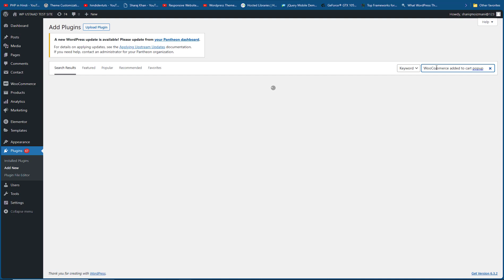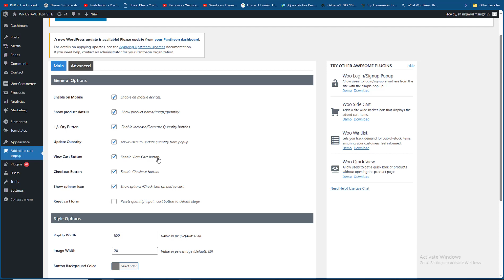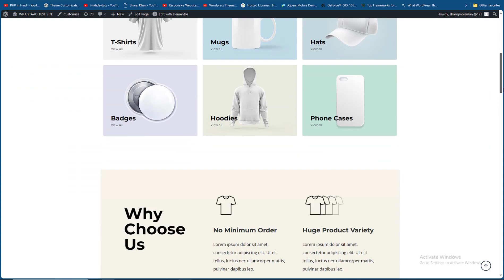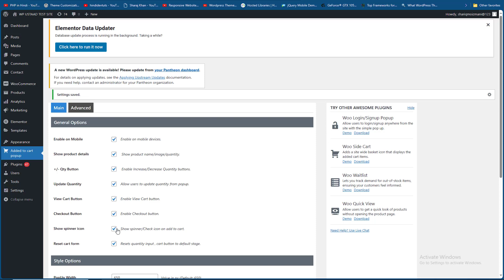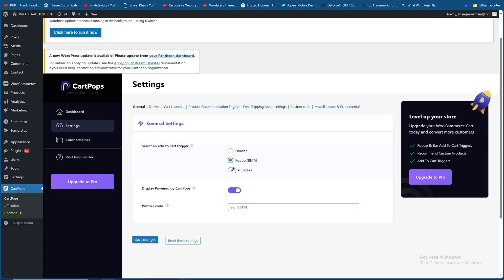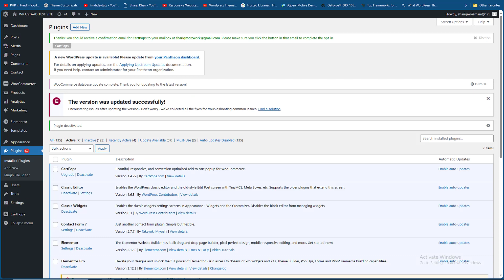How To Make A Add To Cart Popup In Woocommerce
In this video you will learn how to make a add to cart popup in WooCommerce website. The plugin gives you the freedom to continue browsing the shop. Customers don’t have to wait for the page to refresh.
It instantly shows the item added to cart with View Cart & Checkout buttons allowing the customers to choose where to navigate.